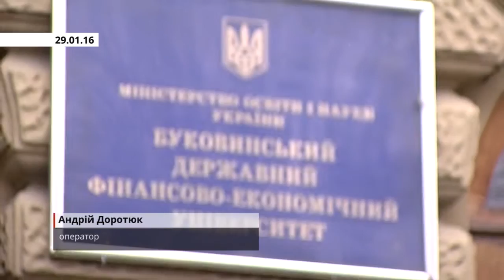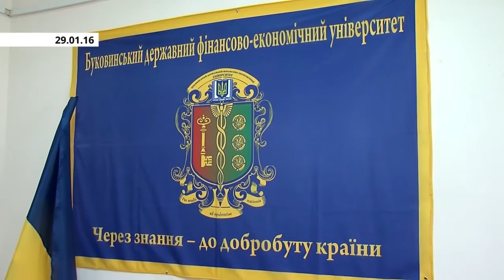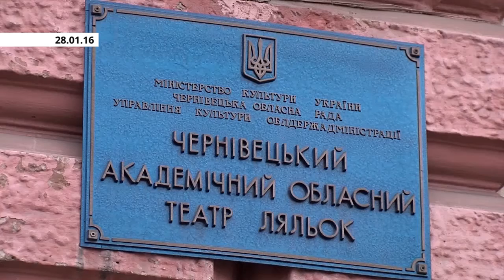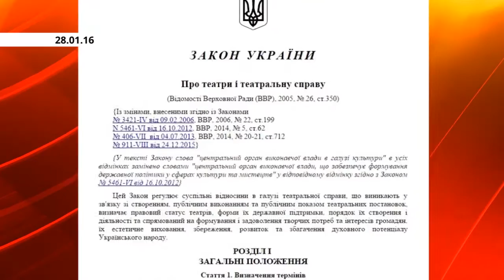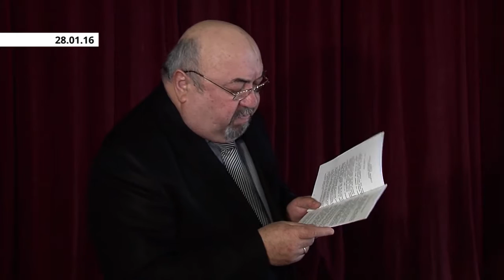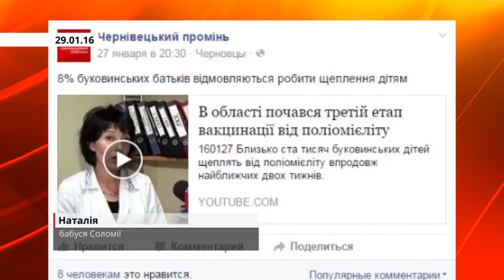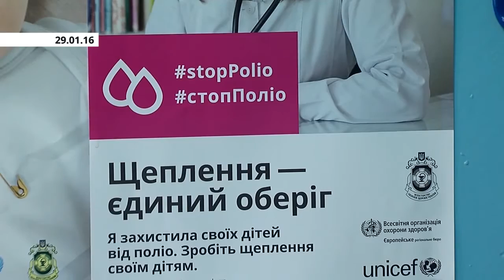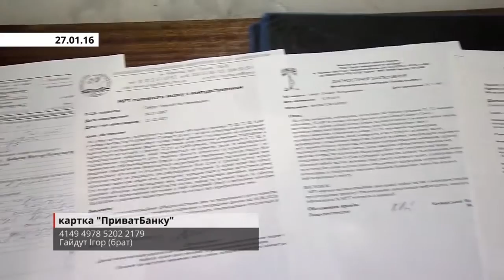160130 Чернівці тиждень